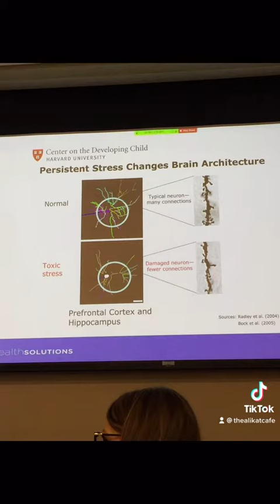My resume on my tick tock